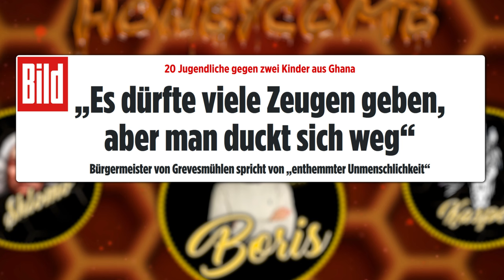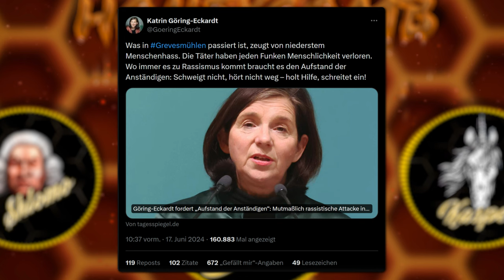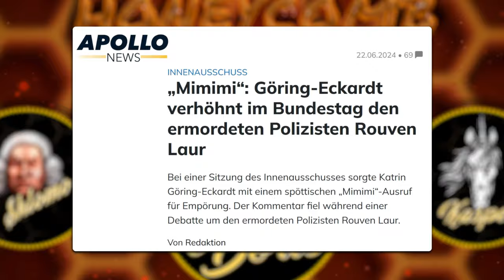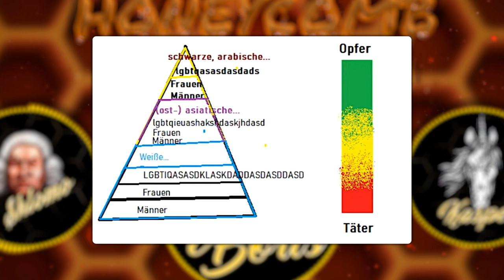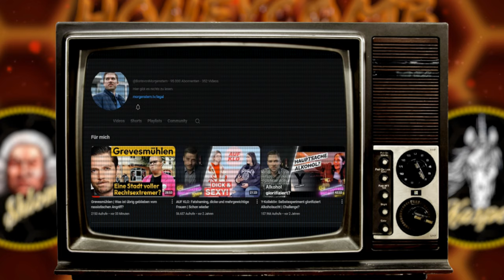HONEYCOMB TOP TOPICS#21: Grevesmühlen vs. Gera-Gute Opfer, schlechte Opfer mit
Gast: Boris von Morgenstern (@BorisvonMorgenstern )